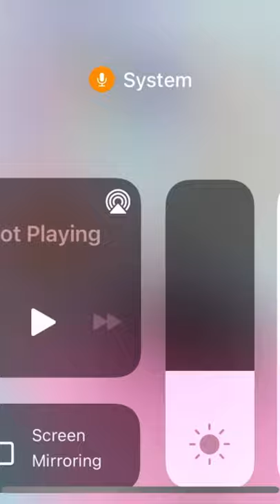House tour of aunt Tess’s new house! 😱